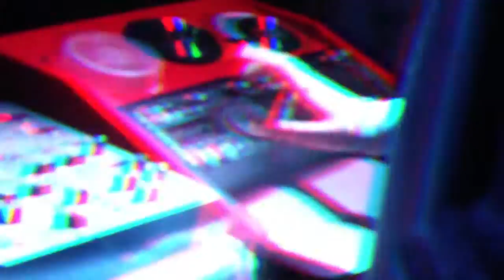GRAFFPARTY BEGALKA VOL.3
3rd volume of graffiti jam in Sabinov 18/07/15
party with GM boys, klokan&ctb, barny, apg, double j, hardfighters&treky
powered by ARTCRIME